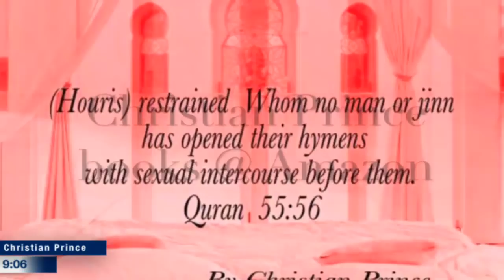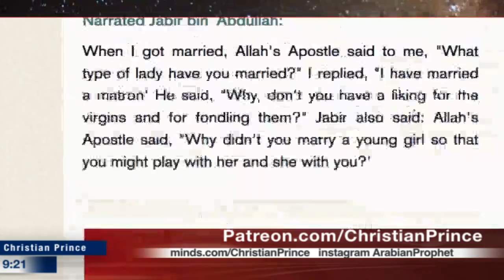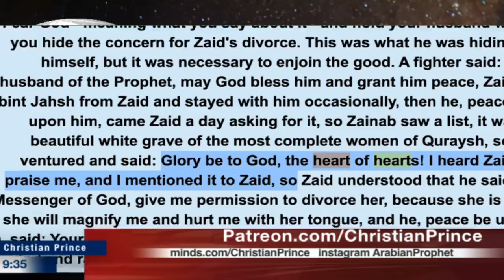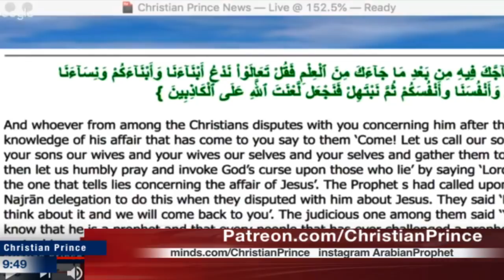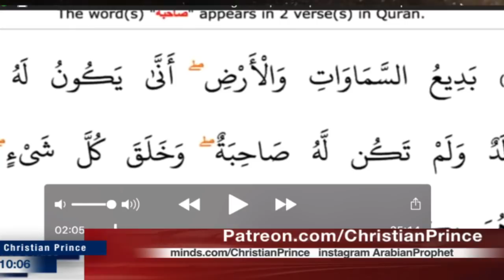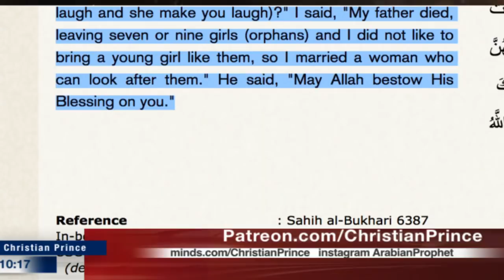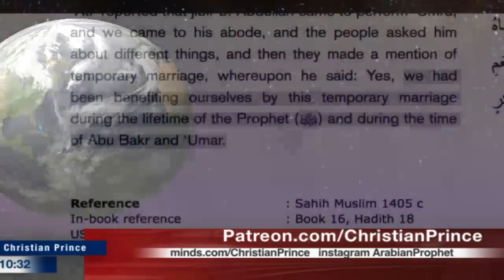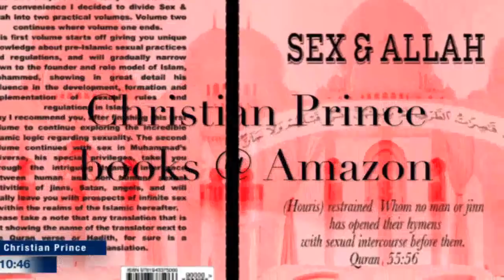For a laugh How Christian Prince got "Afzal" to leave Islam for Christianity (Christian Prince)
This is a repost from the April 4, 2020 broadcast on the Christian Prince  YouTube Channel -

Twitter.com/Christistheone1